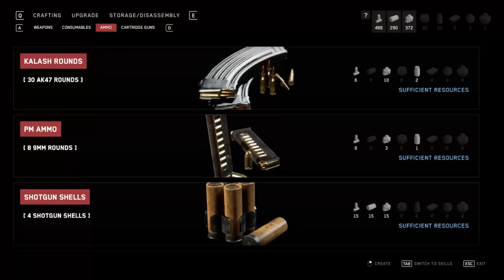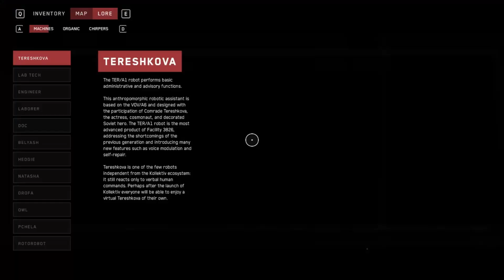Atomic Heart - Ep 6 - Gameplay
MATURE CONTENT WARNING:
Nudity  Blood and Gore  Intense Violence Language

Developer: Mundfish

Guidelines:
Channel Rules:
1. Be kind, civil, considerate & respectful to all.
2. English/Afrikaans only in chats.
3. No spamming, copy paste or constant back seating.
4. Read the title, description & review thumbnail for details.